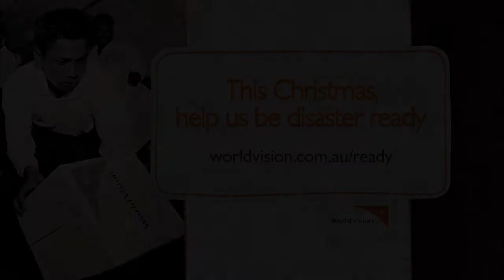Boxing Day tsunami: Isabel’s story | World Vision Australia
Episode 5: “The unbelievable destruction”

World Vision’s Isabel Gomes remembers seeing the extent of the destruction caused by the wave in Indonesia.

This year, World Vision is remembering disasters past and present and preparing for those yet to come. You can help World Vision to prepare for future disasters by supporting the Disaster Ready Appeal.

Please note: content in this series may be distressing to some viewers.